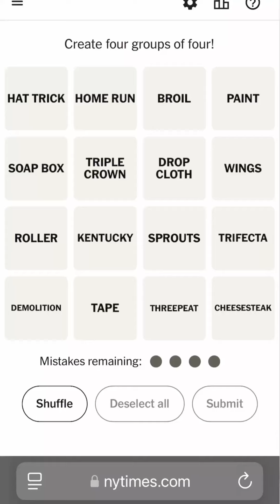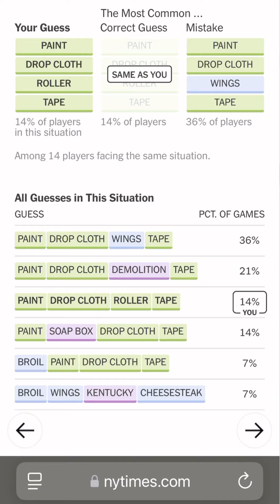Connections September 25th, 2024